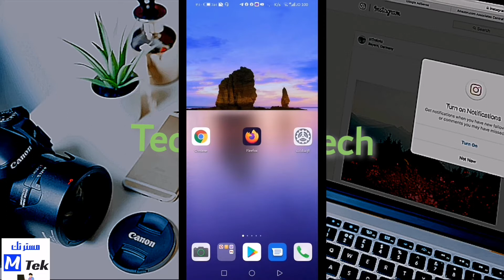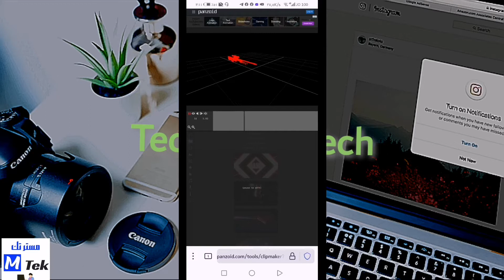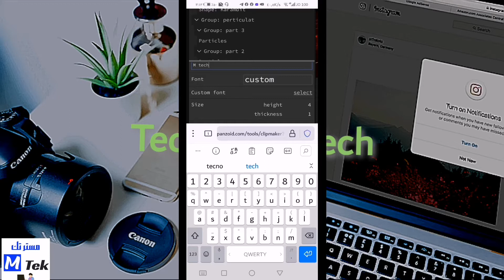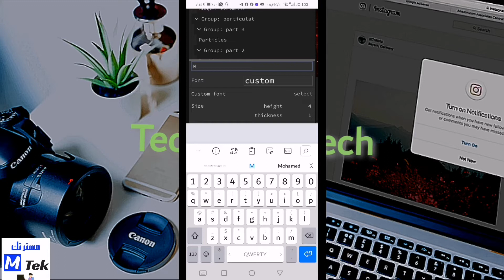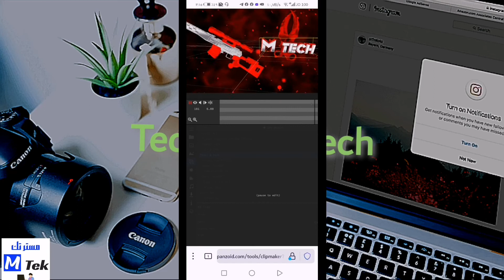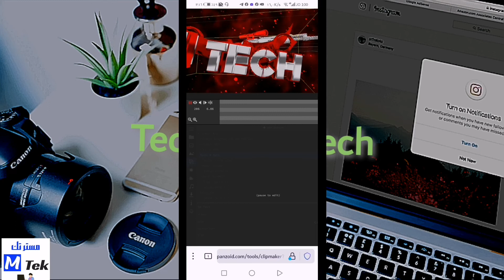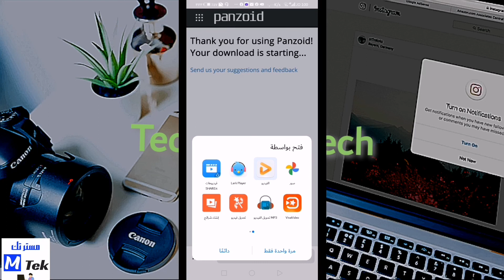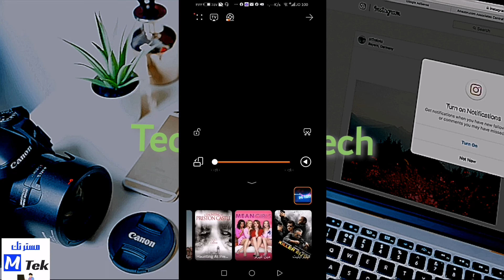|كيفية عمل انترو لقناتي/مقدمة فيديو احترافية/تصميم انترو ببجي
تخطي حساب جوجل بطريقه مضمونه 100%

انشاء اكثر من حساب جوجل (جيميل)

انترو بدون اسم #3 1080p
انترو بدون اسم جاهز للتعديل
25 انترو بدون اسم
مقدمه احترافيه
مقدمة فيديو احترافية
انترو احترافي
كيفية عمل انترو
انترو من علي الهاتف